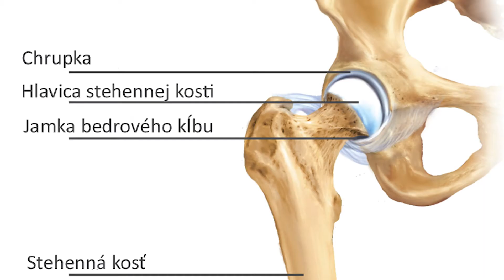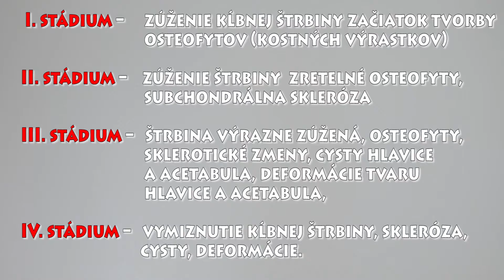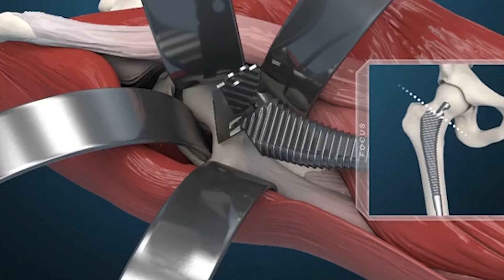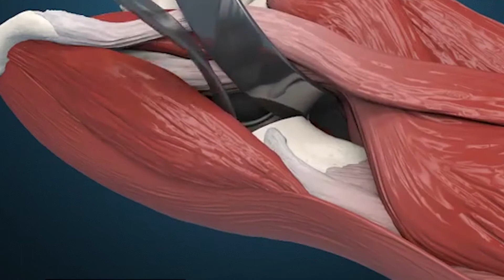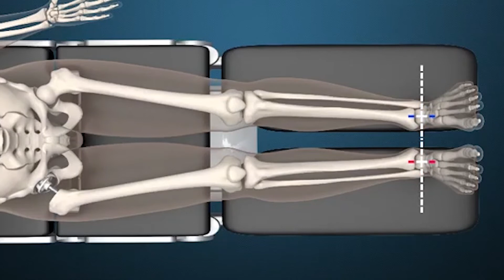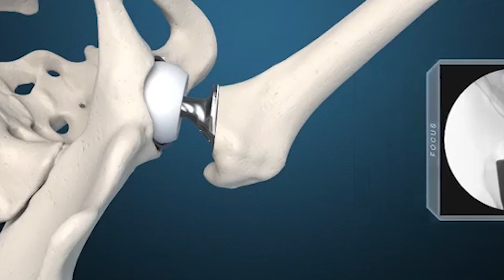Vlog 14 - TEP bedra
Dnes si rozoberiem tému TEP-ky bedra
Každý like, koment zdieľanie veľmi poteší :)
užívajte si deň a usmievajte sa :)